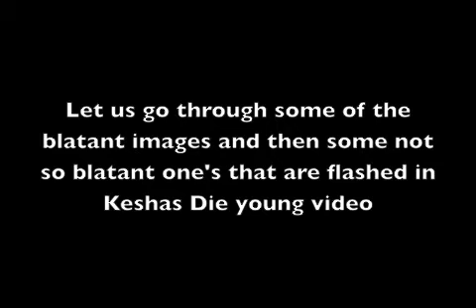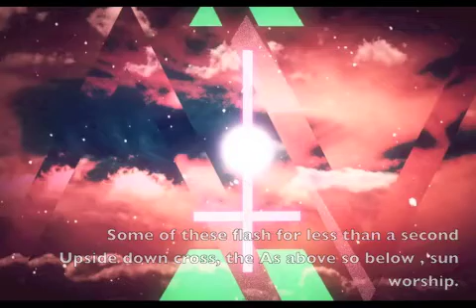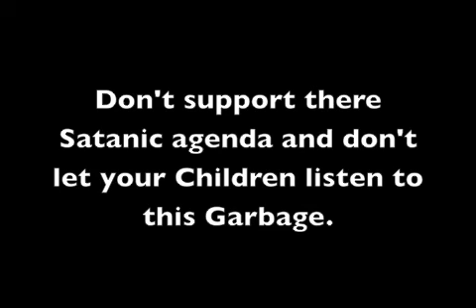Satanisim the new fad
Exposing the Satanic agenda in POP culture. IE  KESHA, LIL WAYNE